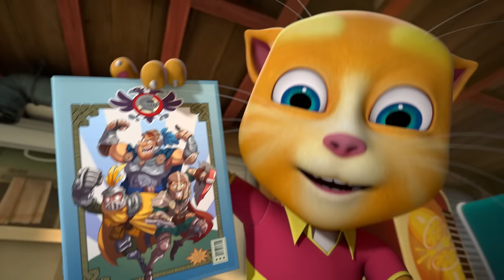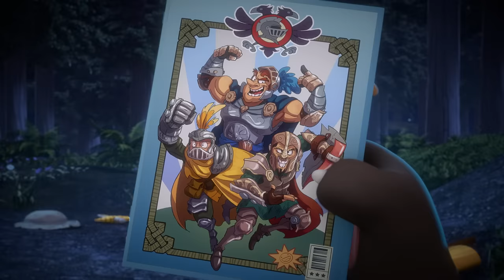Wild Imaginations! ⚡ Talking Tom & Friends Compilation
Playtime is the best! 🫶 And Talking Tom and his friends know that better than anyone!

They can transform into anyone they want when they play! All they need to do is use their imaginations. Knights, superheroes... ⚔️🦸 The list goes on! 🥳 Watch as your favorite friends embrace that playtime life in this three-episode compilation! 🤩

But that's not all! What would fun times with friends be without TV and video games too? 📺🌟🎮 Except this time, Talking Hank is a SUPER FAN and he's not happy with the latest "Bongo & McGillicuddy" adaptation... 😬 What's going to happen? Watch and see!

00:00 💪 The Brave Sir Ginger (Season 5, Episode 21)
10:47 🎮 The Incredible Super-Fan (Season 5, Episode 15)
21:22 🦸 Superhero Picnic (Season 3, Episode 2)

Talking Tom & Friends: Catch up on the adventure so far! 👍

Join Talking Tom & Friends on the adventure of a lifetime! From alien invasions and robot rampages to zombie outbreaks, interdimensional portals, and trips into outer space, the fun never ends when this lovable group of best friends is around! 🤩🎬

Talking Tom & Friends are also known as: 会说话的汤姆猫家族, トーキング・トムとフレンズ, 토킹톰 앤 프렌즈, Говорящий Том и Друзья, Konuşan Tom ve Arkadaşları, توم المتكلم والأصدقاء, बातूनी टॉम और मित्र, 會說話的湯姆貓家族, Govoreči Tom in prijatelji, תום החתול המדבר והחברים, 會說話的湯姆貓家族中文頻道.